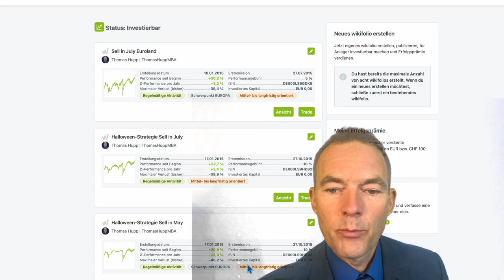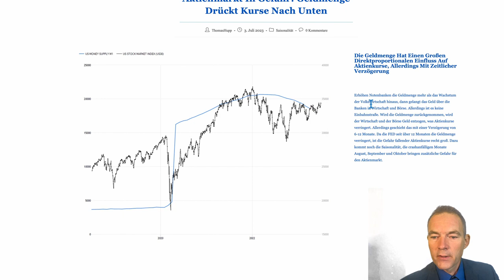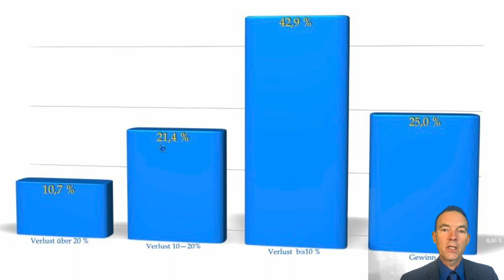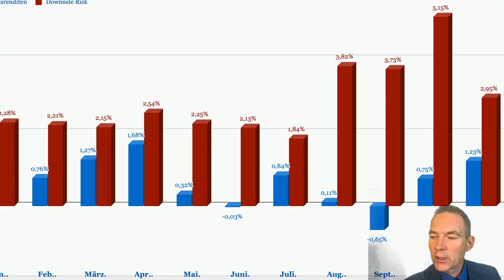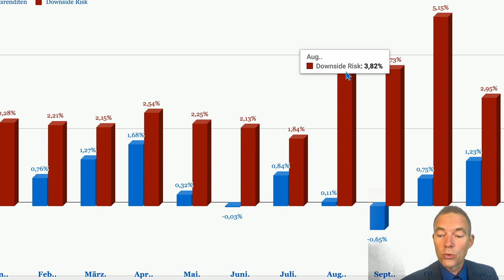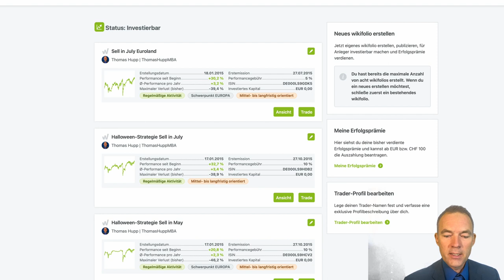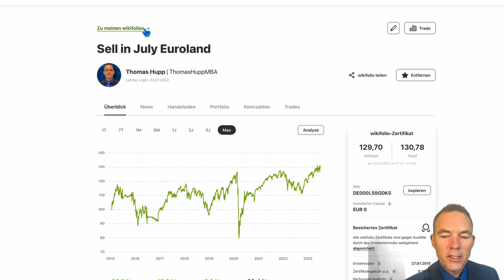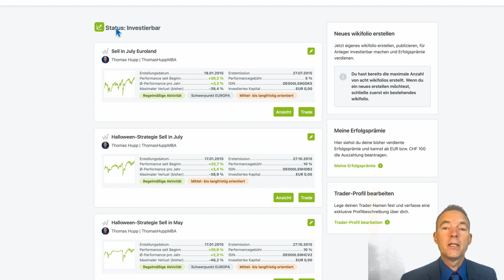Börse Saisonal Juli23: Ich steig aus!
Der Juli ist bekanntlich ein guter Monat für Aktien. Aktienrückkäufe und Vermögensverwalter, die für das zweite Halbjahr Aktien kaufen, treiben die Kurse bis Ende Juli nach oben. Weshalb ich trotzdem schon Anfang Juli aus dem Aktienmarkt aussteige, erkläre ich in dem Video. Die Handelsstrategien "Sell in July Euroland" und "Halloween-Strategie Sell in July" sehen vor zwischen Juli und Halloween keine Aktien im Portfolio zu haben. Weshalb der Verkauf von Aktienpositionen schon Anfang Juli in diesen Strategie vorgezogen wurde, hat gute Gründe. Diese werden ausführlich in diesem Video erklärt. Denn die Gefahr fallender Kurse ist groß. Es könnte sogar ein Crash drohen, denn die Reduktion der Geldmenge, und der Verkauf von Aktien bei Institutionellen Anlegern erhöhen den Druck auf Aktienkurse.

Saisonale Handelsstrategien:
4D-Asset-Oszillator ISIN: DE000LS9UH28
4D-Saisonale Handelsstrategien ISIN: DE000LS9UJU2
Bei jeder Depotbank investierbar:
Empfehlung Smartbroker mit 30 € Geschenkguthaben!